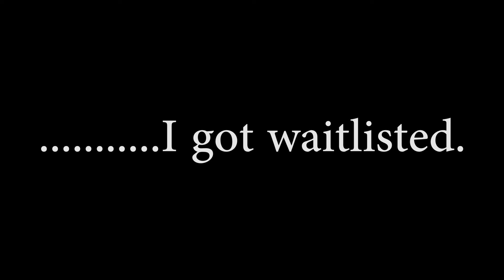What It's Actually Like to Apply to Medical School.......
One Does Not Simply Walk Into Medical School - Boromir
Applying to Medical School Sucks - Frodo